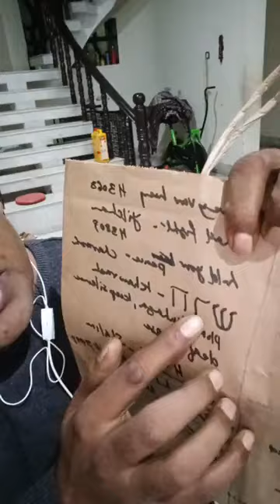Hold Your Peace || शांति बनाए रखो || Ps. Vinod Kumar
Hebrew Vocabulary